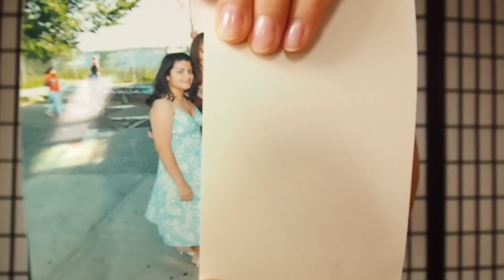My Fitness Journey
This video is the start of a new fitness series!!!
* (Please note at the beginning  of this video I was very serious and had low energy because I woke up at 6am to film!!! Diego was sleeping in the other room andI didn't want to wake him up)

I want to share this journey with you. In this video I talk about my fitness journey so far, from struggling with my weight as a teenager to losing 20 pounds on my own and where I plan to be in the near future. My goal is to inspire and motivate you to be your fittest too! Let's do it together!